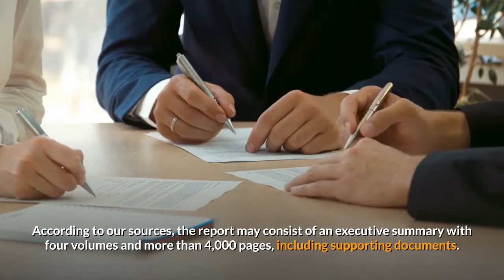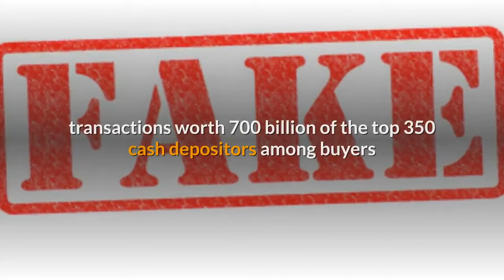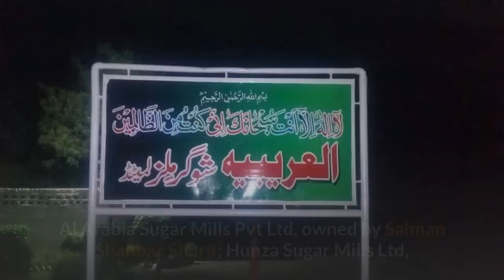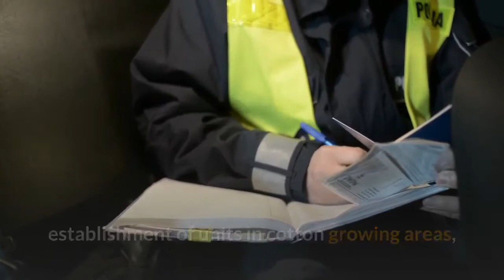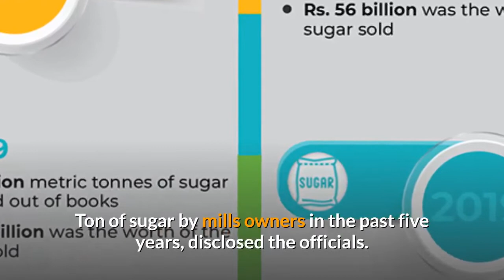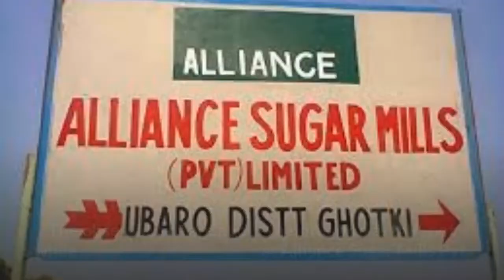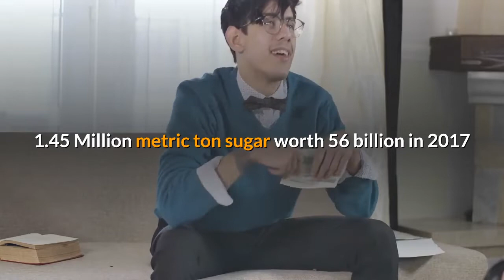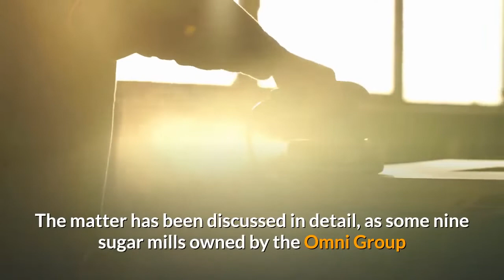Sugar inquiry commission report | Prime Minister Imran Khan has to decide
Sugar inquiry commission report may drop bombshell on many bigwigs
The Sugar Inquiry Commission (SIC) has prepared its final report, which recommends serious action against some four dozen key middlemen, unregistered buyers, entities and sugar barons accused of earning illegal profits in the tens of billions of rupees through unjustified price hikes, benami transactions, tax evasion, suspicious sugar export deals, illegal power production, misuse of subsidy and purchasing sugarcane off the books.
The SIC, over 63 days of marathon proceedings, confronted over 220 individuals after March 18, 2020, revealed officials associated with the commission. They said they were now giving final touches to the report.  According to our sources, the report may consist of an executive summary (150-pages) with some four volumes and more than 4,000 pages, including supporting documents.
The SIC is providing a record of the unnatural growth of the assets of sugar mill owners, their suspicious cane and sugar businesses, as well as mill owners’ alleged connivance with middlemen and sugar dealers/buyers/exporters, revealed the officials. The report will be presented to Prime Minister Imran Khan any time in the next 72-hours.
The SIC has divided its findings into multiple categories, i.e. a forensic analysis of all sugar and cane dealings of millers buyers and growers; fake entries in the books maintained by cane sellers and buyers; forensic analysis of all accounts and benami transactions attributable to millers; analysis reports of transactions worth Rs700 billion of the top 350 cash depositors among buyers and millers’ employees; and the alleged tax evasion record of millers.
It also contains an evaluation of the records of entities and individuals under investigation by the Securities and Exchange Commission of Pakistan (SECP), the State Bank of Pakistan (SBP), the National Accountability Bureau (NAB), the Federal Board of Revenue (FBR) and the Anti-Corruption Department Punjab; an examination of the record of subsidy given to all 36 sugar mills by the Ministry of Finance and provinces in the past 10 years; and an analysis of sugar export records taken from the ministries of commerce and industries and the record of an ongoing investigation against three mill owners.
The commission reportedly focused on the JDW Group's sugar mills, which are owned by Pakistan Tehreek-e-Insaf leader Jahangir Khan Tareen; Alliance Sugar Mill Pvt Ltd, owned by Federal Minister Makhdoom Khusro Bakhtiar’s family; Al-Arabia Sugar Mills Pvt Ltd, owned by Salman Shahbaz Sharif; Hunza Sugar Mills Ltd, owned by Chaudhry Idrees and Chaudhry Waheed; Al-Moiz Industries, owned by Shamim Khan, a cousin of Jahangir Khan Tareen, and his son, Nauman Khan; and a few other sugar mills.
Informed officials stated that the commission has discussed the role of former Prime Minister Shahid Khaqan Abbasi, ex Commerce Minister Khurram Dastgir Khan, Chief Minister Sindh Murad Ali Shah, Chief Minister Punjab Usman Buzdar, ex-Chief Minister Punjab Shahbaz Sharif, the poor performance of SECP, FBR and CCP, and the incompetency of the ministries of industries and commerce, which allegedly led to the sugar crisis.
The inquiry commission also focused on the role of Planning Minister Asad Umar, Advisor to Prime Minister on Commerce Razzak Dawood, nine sugar mill owners and more than 70 employees of the sugar mills by evaluating their role and responsibility.
The commission also recorded statements of all stakeholders of the All Pakistan Sugar Mills Association, commerce groups and owners of different mills.
The investigators focused on the doubling of the production capacity of mills, establishment of units in cotton-growing areas and the issuance of suspicious licenses for the installation of new units, revealed officials.
The probe commission provided the reasons for the sudden increase in sugar price by collectively implicating millers, middlemen, brokers and sugar buyers and pointing out the failures of regulators like the concerned ministries, CCP and local administration in controlling the hike.
The probe commission has traced out 330 buyers who were involved in 'suspicious benami transactions' worth Rs362 billion, which apparently pertained to undocumented or out of the books sale of some 6.4 MMT of sugar by mills owners in the past five years, disclosed the officials.
Nine investigation teams engaged more than 89 officials from the Federal Investigation Agency (FIA), SECP, NAB, CCP, FBR, SBP, Ministries of Finance, Industries and Commerce, Anti-Corruption Department Punjab, Intelligence Bureau (IB) and local administration from six different districts to get the task done.

The teams visited all nine sugar mills, where they found serious irregularities in the record of the sale of sugar, which pointed to the malpractices of hoarding and manipulation of supply to the market to maximise profiteering, officials said.